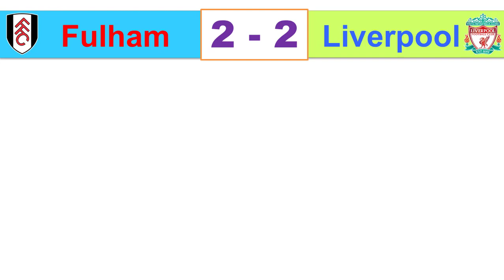FULHAM - LIVERPOOL | KẾT QUẢ BÓNG ĐÁ MỚI NHẤT TỐI THỨ BẢY 06/08/22 | NGOẠI HẠNG ANH 2022/2023